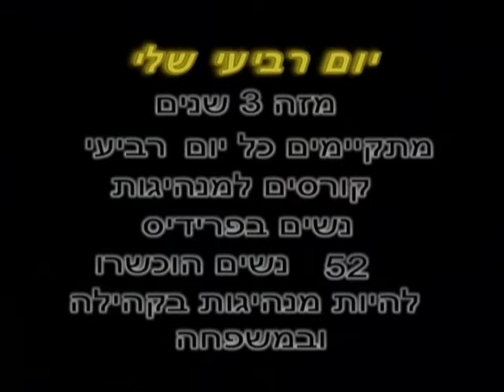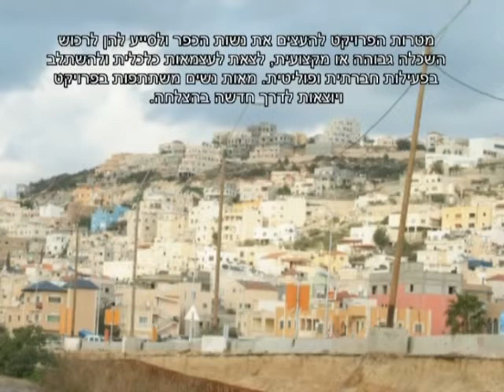מהשוליים אל המרכז - יום רביעי שלי, יונת קלר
כתבה שהוגשה לתחרות הכתבות "מהשוליים אל המרכז" של הטלוויזיה החברתית.
שם הכתבה: יום רביעי שלי
מגישה לתחרות: יונת קלר  - בשם עמות ש.י.ן (לשוויון ייצוג נשים)
ייעוץ: ליזקה אסא, צילום: יששכר יוטובלי, עריכה טכנית: מוסה חמדן.

הסרטון מביא סיפור קטן על תהליך שעברה ועוברת קבוצת נשים מכפר פראדיס, כחלק מפרויקט "להיוולד מחדש" להעצמת נשים לצאת ללימודים גבוהים או מקצועיים, לעבודה ולמעורבות חברתית ופוליטית. הסרט מתמקד במיוחד בעמיאל, אישה ירדנית שנשאה לבן הכפר והשינוי שחולל הפרויקט בחייה.
פרויקט "להיוולד מחדש" פועל מזה שלוש שנים בפארדיס ביוזמת ובהנהלת איבתיסאם מחאמיד ובשיתוף עמותת ש.י.ן - לשיוויון ייצוג נשים.